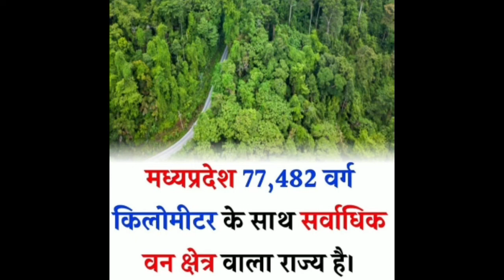biggest forest # short # youtube short